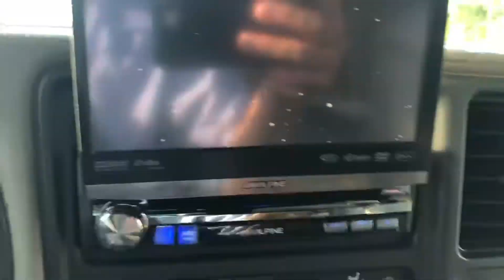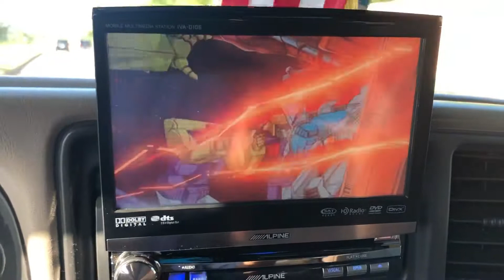Watching Saturday morning cartoons on the way to work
Greatest movie ever!!!